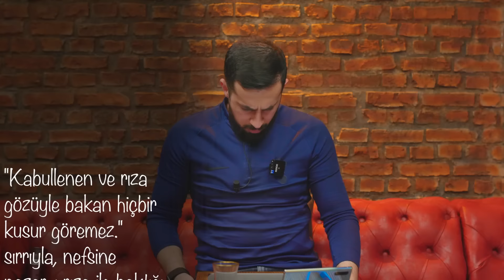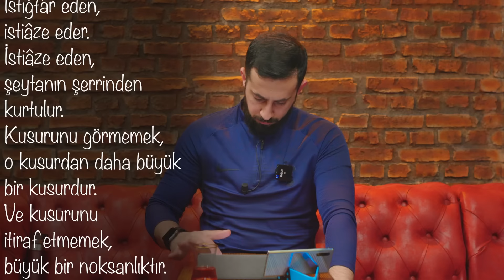Kötü Günleri Anlatan Hadisler - Şeytan, İnsana Kusurunu İtiraf Ettirmez | Mehmet Yıldız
Şeytanın hileleri nelerdir ve buna karşı nasıl bir çözüm uygulamalıyız?
Onlarca günaha rağmen Allah kulunu affeder mi?
İtiraf etmediğin günahlar?..
Yeni video yayında...

00:00 Giriş
03:20 Şeytanın hileleri

13.lema 13.işaret 2.nokta

İKİNCİ NOKTA: Şeytanın mühim bir desisesi, insana kusurunu itiraf ettirmemektir—tâ ki istiğfar ve istiâze yolunu kapasın. Hem nefs-i insaniyenin enâniyetini tahrik edip, tâ ki nefis kendini avukat gibi müdafaa etsin, adeta taksirattan takdis etsin. Evet, şeytanı dinleyen bir nefis, kusurunu görmek istemez. Görse de, yüz tevil ile tevil ettirir. وَعَيْنُ الرِّضَا عَنْ كُلِّ عَيْبٍ كَلِيلَةٌ  1 sırrıyla, nefsine nazar-ı rıza ile baktığı için, ayıbını görmez. Ayıbını görmediği için itiraf etmez, istiğfar etmez, istiâze etmez, şeytana maskara olur. Hazret-i Yusuf aleyhisselâm gibi bir peygamber-i âlîşan وَمَۤا اُبَرِّئُ نَفْسِى اِنَّ النَّفْسَ لاََمَّارَةٌ بِالسُّۤوءِ اِلاَّ مَا رَحِمَ رَبِّى   dediği halde, nasıl nefse itimad edilebilir?
Nefsini ittiham eden, kusurunu görür. Kusurunu itiraf eden, istiğfar eder. İstiğfar eden, istiâze eder. İstiâze eden, şeytanın şerrinden kurtulur.3 Kusurunu görmemek, o kusurdan daha büyük bir kusurdur. Ve kusurunu itiraf etmemek, büyük bir noksanlıktır. Ve kusurunu görse, o kusur kusurluktan çıkar. İtiraf etse, affa müstehak olur.

şeytan
vesvese
günah